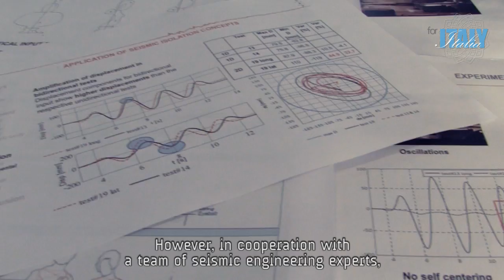Give Bernini's masterpiece back to the world. Entra nella Storia e salva il busto del Bernini.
From now on, there is a new way to do the right thing: it's finally started in the United States the crowdfunding campaign to donate an anti-seismic base to Bust of Francis I d'Este by Bernini, on the online platform Indiegogo A different way to act concretely and directly for the protection of our Country's treasures.
Just a gesture. It's simple.